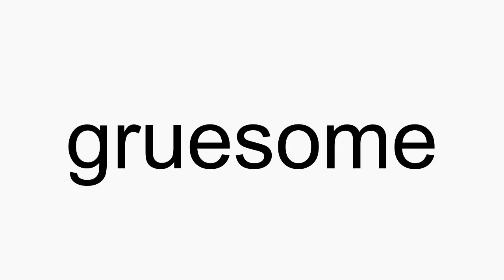How to pronounce gruesome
gruesome American English pronunciation. How to pronounce gruesome correctly. How to say gruesome in proper American English.